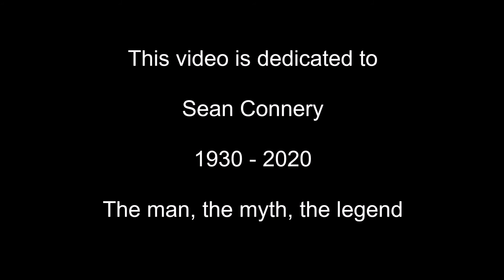Mank Review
Along with The Trial of The Chicago 7 the next big film has arrived for us all to see. It has been 6 years since David Fincher gave us his last film and with the history behind this new offering we may be in for something we have never received before from him.

This video is dedicated to Sean Connery